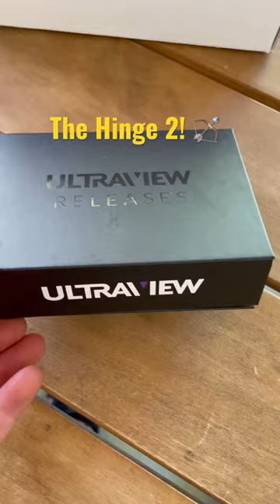🏹 The BEST Hinge? 🏹archery